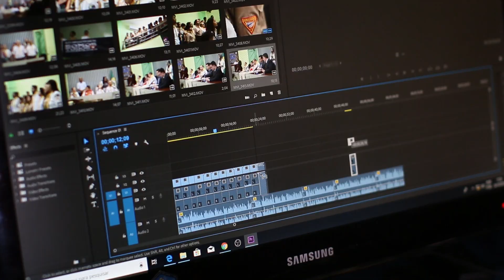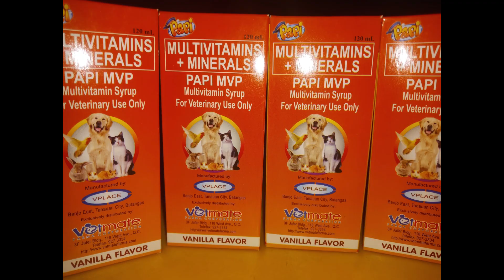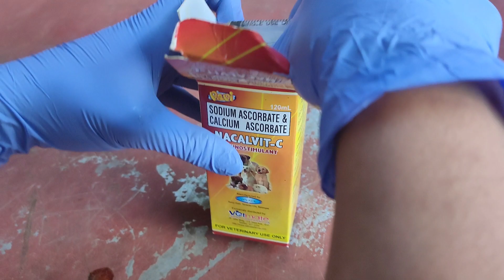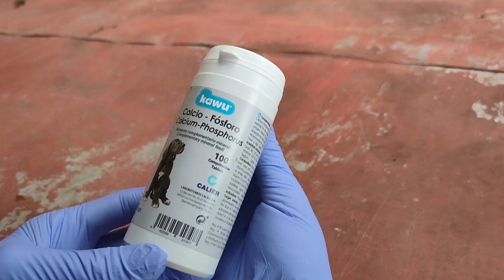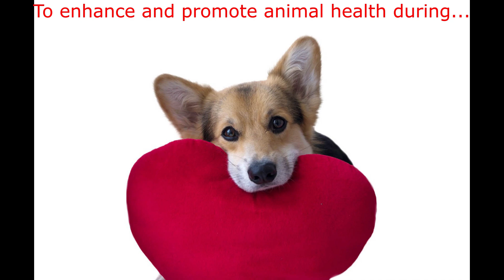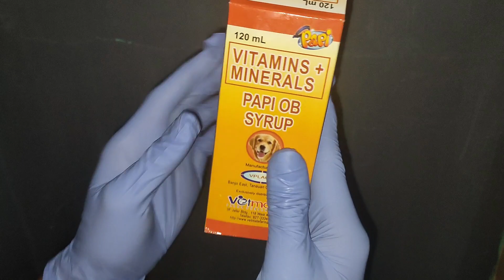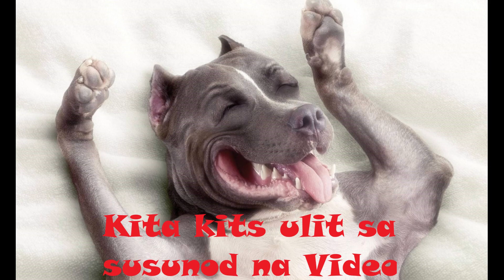The Best Vitamins para sa inyong alagang Aso with Price List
Another video nanaman mga ka Dog Lover!

Have an Awesome and Amazing Day !!

Script:

1.) Papi Multi Vitamins + Minerals

Ang Multi Vitamins na ito ay para sa Cats , Dogs , Hamster , Birds , Rabbits at iba pa. Ang purpose na vitamins na ito ay it promotes damaged cells . Also The skin , coat , stomach , liver and lungs are able to resist harmful bacteria more effectiveley.

Ginagamit ko itong Multi Vitamins na ito for maintenance or pag lumalaki ng mga ang puppies ko. Effective ito para ganahan kumain ang ating mga aso.

Dosage na binibigay ko sa aking mga puppies is about 1ml - 2ml once in 2 days .  Sa adult dogs naman ay 3 - 5 ml. Pwede nyo ihalo sa kanilang food din ang Vitamins na ito . Pero sa akin mas maganda orally ibigay ito.

Ang price nito ay nag vavary sa inyong location. Pero mostly nasa 100 pesos to 200  pesos lang.

2.)  NACALVIT-C

Ang Vitamins na ito ay isang antioxidant that helps regenerate Vitamin E.

It improvies Immune function by enhancing white blood cell function and activities

It also helps dog arthritis and regenerative joint diseases and other spinal disorders.

Mostly ang vitamins na ito ay ginagamit ko sa aking mga pomeranian or mga small breed dogs. Mostly kasi ang mga small breed dogs ay nag kaka arthritis or nagkaka problema sa kanilang joints. Nag hehelp itong vitamins na ito ma prevent ang mga problema na yan.

Ang dosage nito ay for puppies or small breeds is 1.5ml - 2ml once in 2 days. Medium breed naman ay 3-5  ml per ocne in 2 days. Sa Large breed naman ay 5ml - 8ml once in 2 days. Pwede nyo rin ihalo ito sa dog food ng inyong aso or Orally. Pero much prefer ko to ibigay sa kanila orally.

Ang price naman nitong vitamins na ito is 120 pesos to 200 pesos pero nag dedepende parin ito sa inyong location.

3.) Kawu Calcium

itong Kawu Calcium ay may two minerals that are essential for the formation of bones and teeth. Also contains Vitamin D3 which is involved in the intestinal absorption of calcium and phosphorus.  Mostly ginagamit ito for growing puppies and lactationg female dogs. Kasi nangangainlangan sila ng High calciumn and Phosphorus.

Mostly ang ginagamitan ko ng Kawu Calcium are my English Bulldogs ,French bulldog , Pug and American Bullies . Maganda itong pampalapad at pampalaki sa ating mga Growing Bulldogs or Bully.

Ang dosage na binibigay ko is 1 tablet per 10 kg body weight of the dog. Once in 2 days. Ok na ok naman sila at pampalakas rin kumain ng ating mga aso ito. Kaya recommended ko ang Vitamins na ito.

Ang price nito is 100 tablets is around 320 pesos to 380 pesos.

4.) Papi OB

Itong vitamins na ito is formulated to enhance and promote animal health during the pregnancy period. Para maging healthy pregnancy at maging healthy ang puppy na nasa loob ng tyan ng pregnant na aso natin.

Ginagamit ko itong vitamins na ito sa aking mga buntis na alagang aso. Tested ko na rin itong vitamins na ito at ok na ok itong vitamins na ito para maging healthy ang puppies pag labas sa tyan ng ating buntis na aso.

Ang dosage na binibigay ko sa aking aso is 2ml-5ml depende sa size nila. once in 2 days rin itong gamot na ito.

Ang price ng Papi OB is around 120 pesos to 150 pesos only.

5.) Papi Enmalac Milk Enhancer

Ang purpose ng vitamins na ito ay to help increase milk production . Contains full nutrients needs of lactating mother . Made with malunggay , kang kong and green algae. Also it containts anti scouring formula for fast growing and healthy off spring. Meaning after manganak ang ating aso. Ito ang gagamitin na vitamins para dumami ang gatas nito at hindi maubusan.

Ilang years ko na itong gamit na vitamins. Very Effective at hindi nauubusan ng gatas ang aking aso kahit na 8+ ang mga puppy nya. Very recommended ko itong vitamins na ito .

Ang dosage na binibigay ko is for small breed 3ml , medium breed is 4ml , Large breed is 5ml. once in 2 days. Pwede rin ito sa ating alagang pusa , rabits , ferrets , hamster at iba pa.

Ang price nito ay is around 140 pesos to 180 pesos.